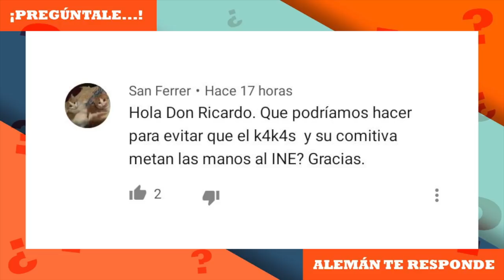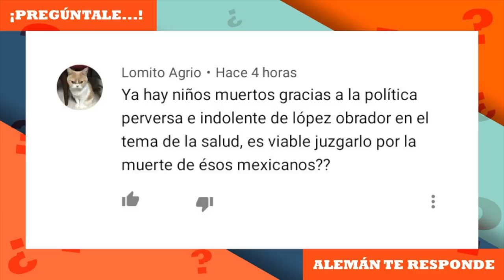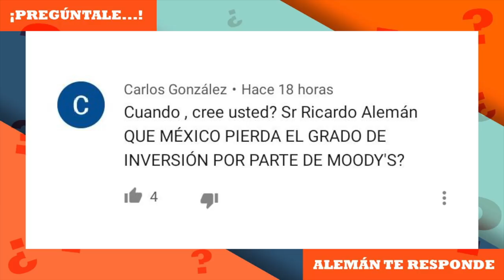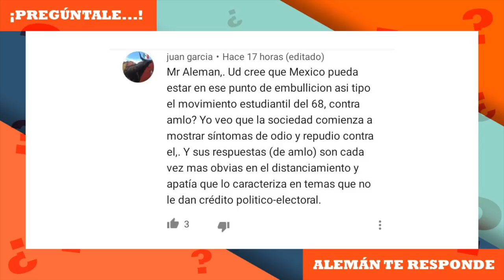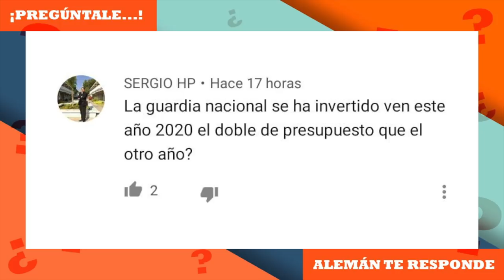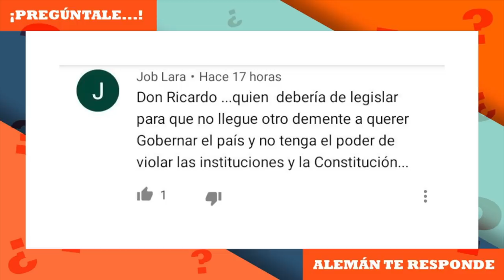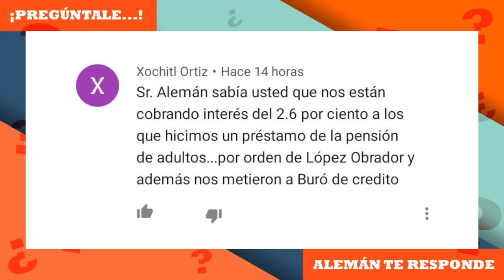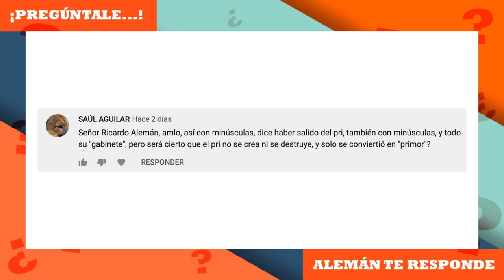Pregúntale | Ricardo Alemán te responde (22 FEBRERO)